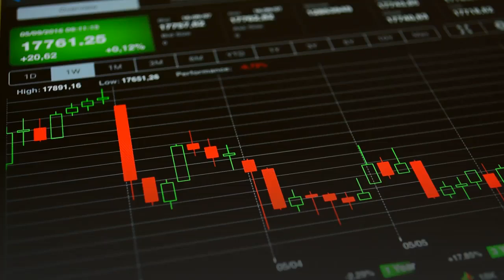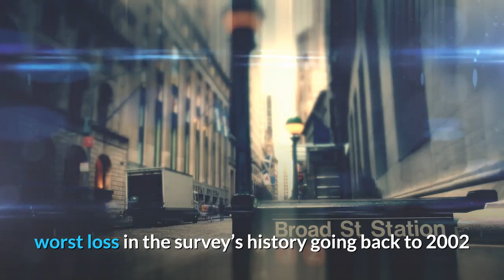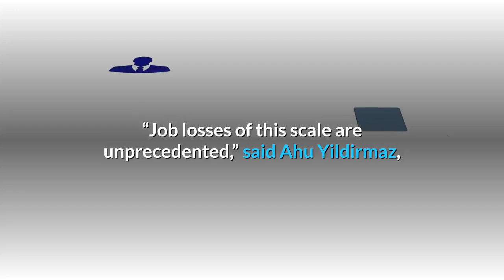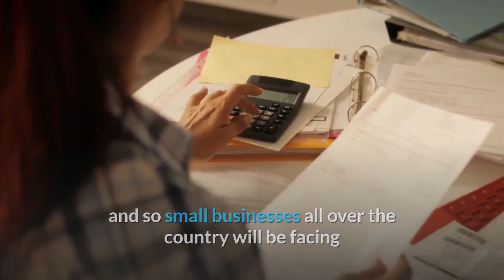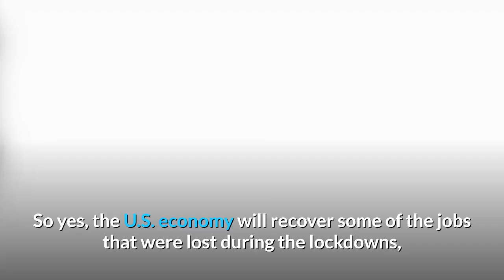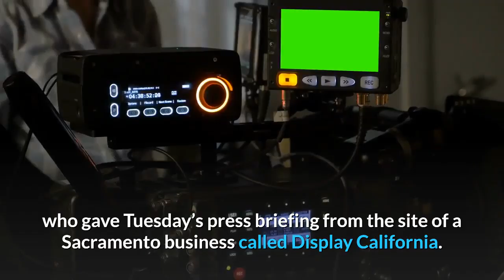👉More than 33 Millions Americans lost their Jobs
👉More than 33 Millions Americans lost their Jobs  -- Economic Collapse 2020
The Number Of Jobs Lost In April Was More Than Double The Total Number Of Jobs Lost During The Last Recession.
Yes, you heard that right.  The economic downturn of 2008 and 2009 is often referred to as “the Great Recession” because the U.S. had not experienced economic pain of that magnitude since the Great Depression of the 1930s.  Millions of Americans lost their jobs, mortgage defaults soared and Wall Street was shaken to the core.  But as bad as things were during the last recession, things are even worse now.  To say that what we are witnessing is “unprecedented” doesn’t do it justice, because what is happening to the U.S. economy in 2020 is truly, truly horrifying, and many believe that what we have experienced so far is just the beginning.